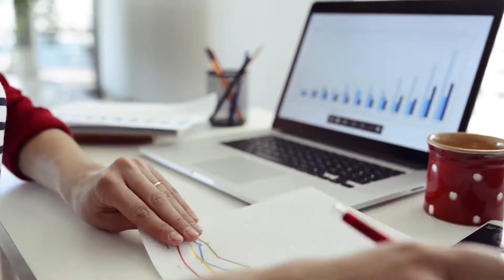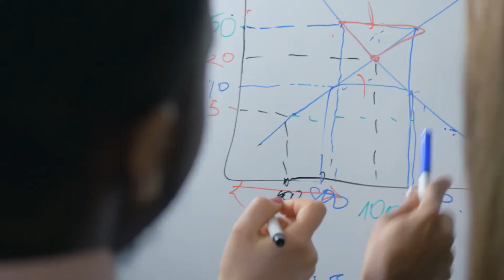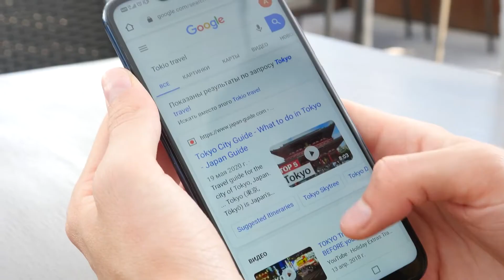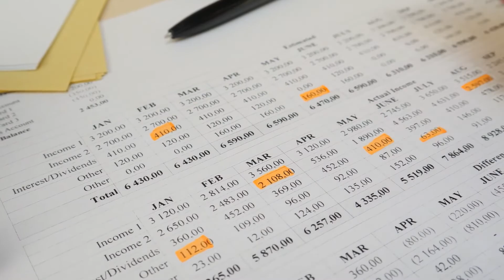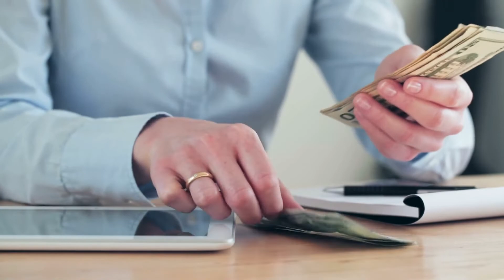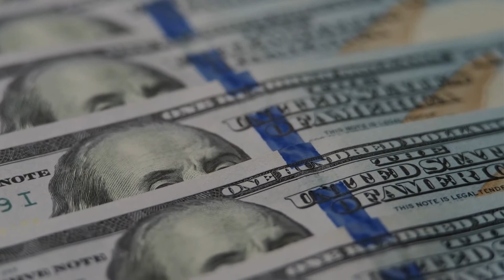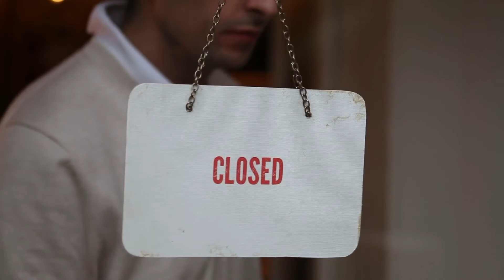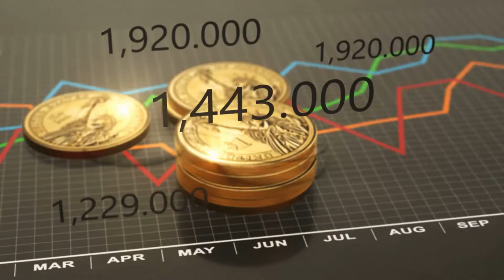Starting a business with no money | Business consultant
Weaved into this playlist and series are hundreds of nuggets of advice on how to become a successful entrepreneur and business owner so make sure you are subscribed to the channel as we release one video a week with the top 100 most common Myths and questions by Entrepreneurs and business owners.

►GET YOUR  COPY OF 100 Myths Of Entrepreneurship Vs. Chainsaw: Cutting Through the Lies Standing Between You and A Million $ Business here👇

Spurrell & Associates Chartered Professional Accountants provides accounting, business consulting, and fractional CFO Services. We have offices in Edmonton and Vancouver. We have more 5-star reviews than any other CPA firm in Canada and host Canada’s highest-rated Business Bootcamp.

As 96% of businesses fail, our services are specifically designed to help business owners beat the odds by executing proven business strategies to address the 3 primary problems of entrepreneurship:

1. Not enough customers
2. Running out of cash
3. Inability to find the right team